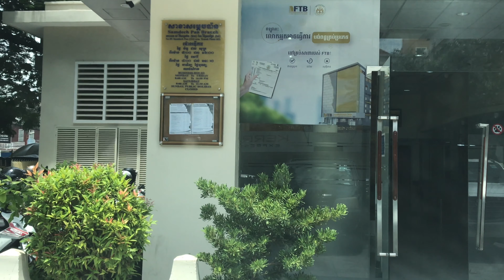Travel and Traffic Views | Asian Country Travel and Entertainment | Kingdom of Cambodia